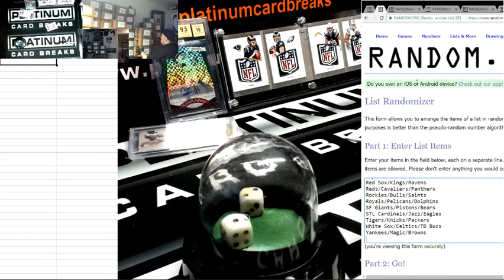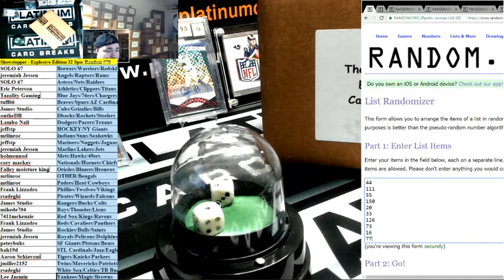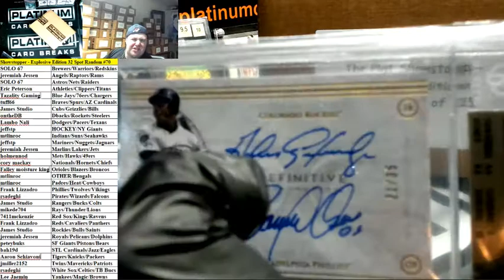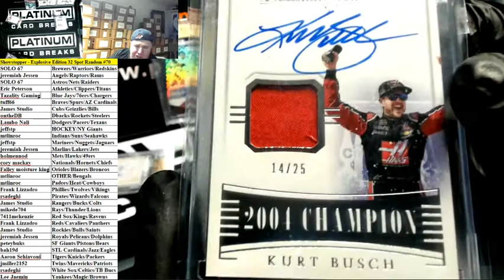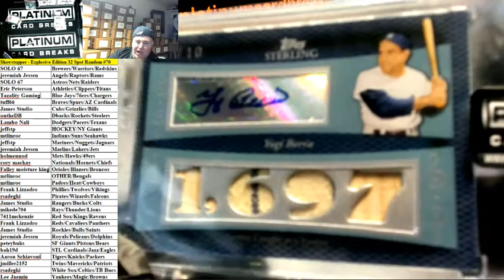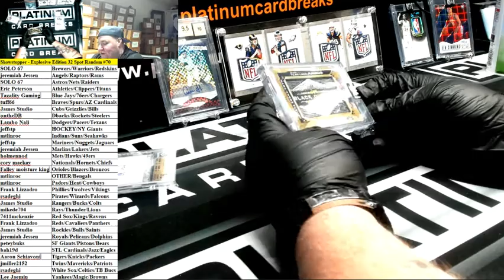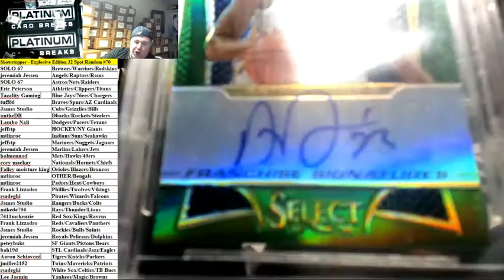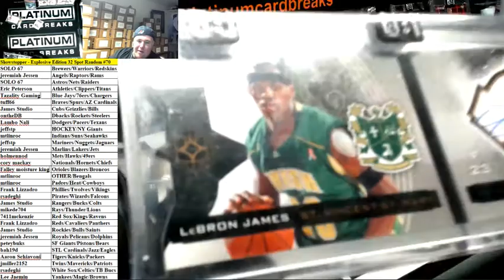Showstopper Explosive Edition 32 Spot Random #70